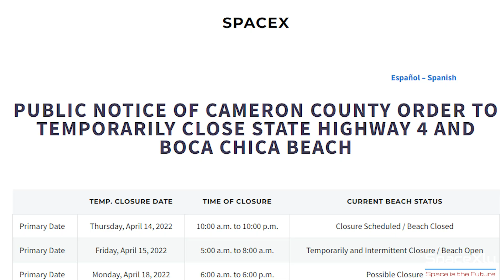Crew-4 Ready for Launch + AX1 Return Delayed + FAA PEA Result Nears Date | SpaceX Updates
SpaceX has successfully conducted a Static Fire Test for its upcoming Crew-4 Mission to the ISS.
AX-1 Return to Earth has been delayed due to unfavorable weather at the recovery zone.
New thrust puck was delivered at the Starbase today.